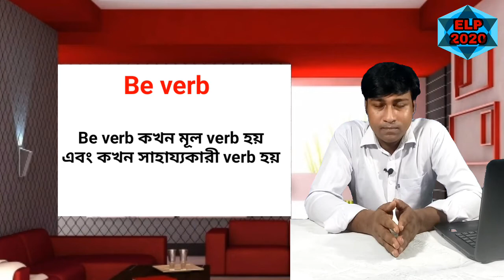Be verb / To be verb. Sonjoy Kumar